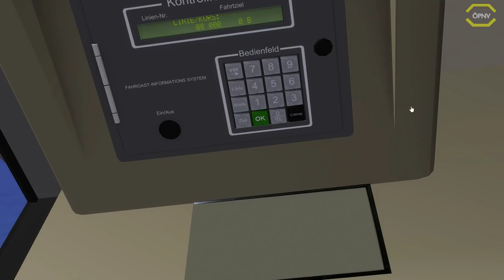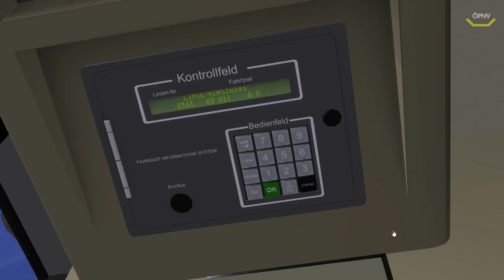Omsi 2 #56 Grünes Tettau *PC/HD/60FPS/DE*